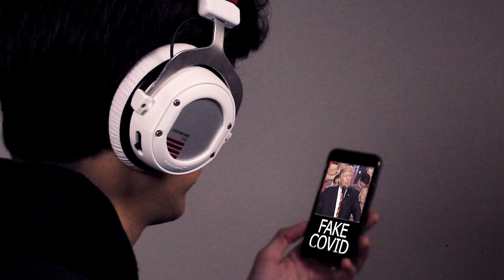Davie504 Bass Meme Editing Challenge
This meme video contains Undertale, Domenico Bini and Richard Benson.
Slapp like!